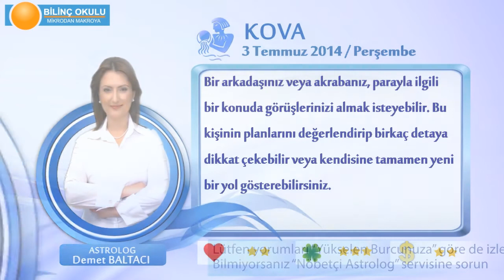KOVA Burcu, GÜNLÜK Astroloji Yorumu,3 TEMMUZ 2014, Astrolog DEMET BALTACI Bilinç Okulu